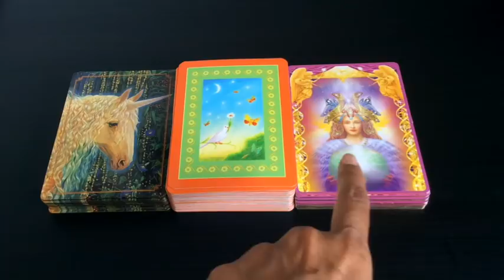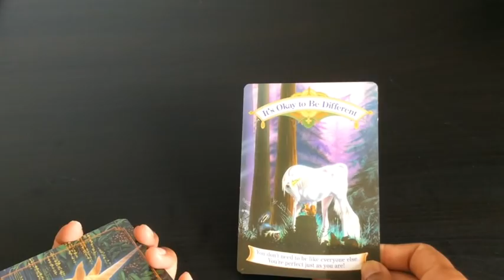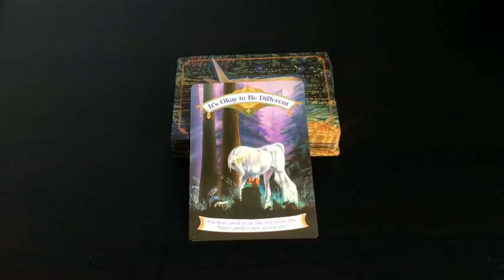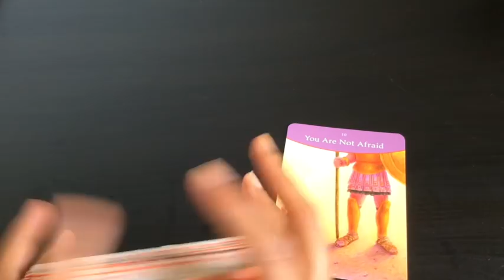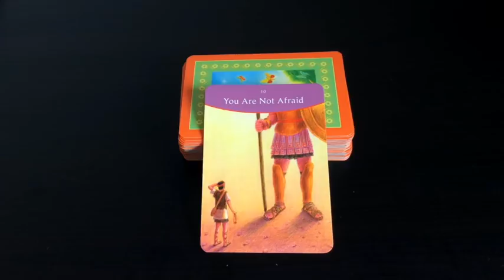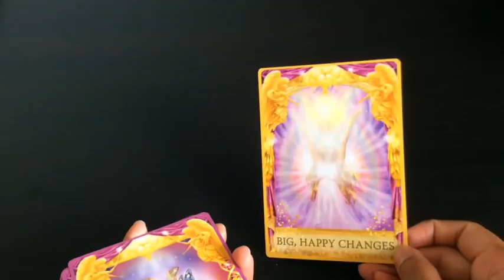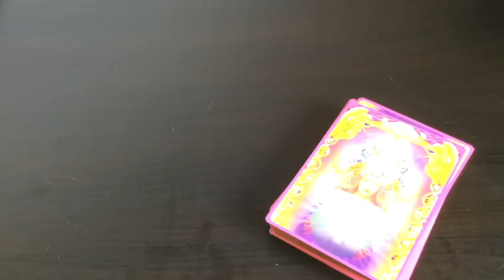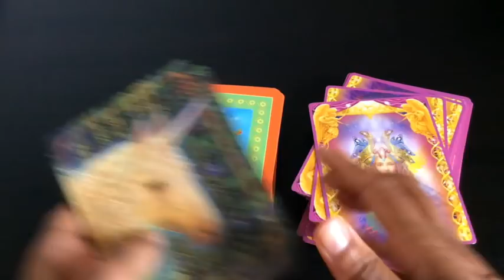Pick A Card: Weekly Oracle Card Guidance | Quick Answers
Firstly, thank you to all my subscribers and viewers for your loyalty. It is much appreciated.

The upcoming eclipse threatens to relieve us from that which we no longer require. Go with the flow and be ready to release.

Time stamps:
#1: 1:20
#2: 5:07
#3: 10:10

Blessings Abound.
Love,
Shalin